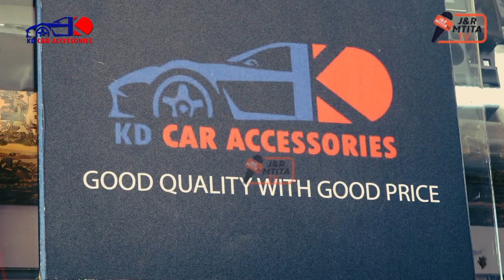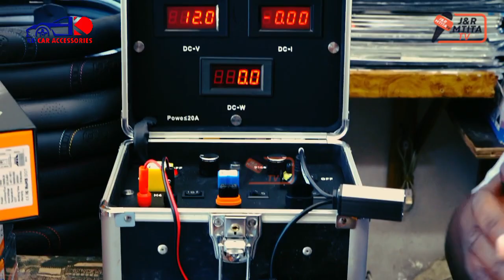KD CAR ACCESSORIES WALETA SULUHISHO LA AJALI //WAONESHA MAAJABU YA LED HIGH POWER HAIJAWAI TOKEA